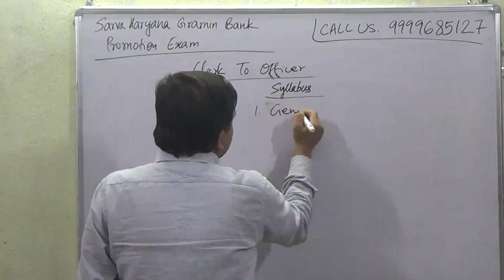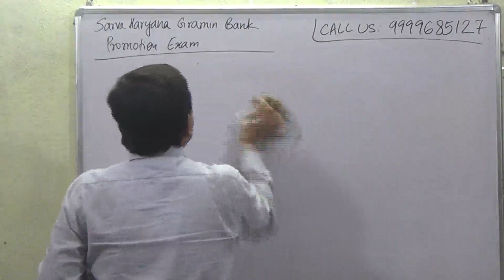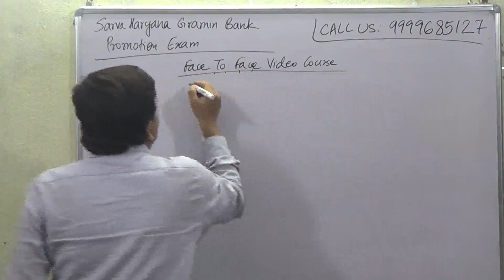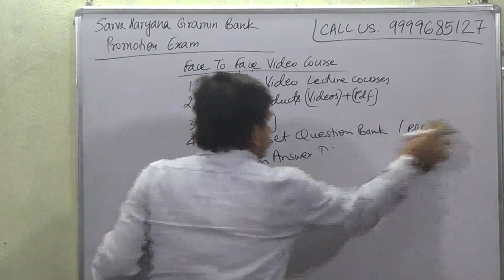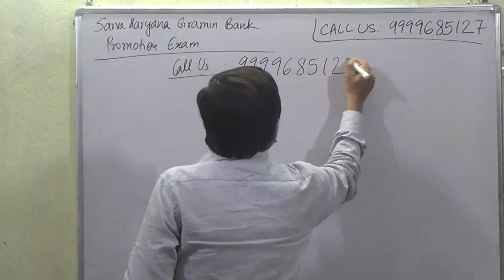Sava Harya Gramin Bank Promotion Exam Clerk To Officer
Buy Sava Harya Gramin Bank Promotion Video Lecture Course = Rs 2000/-